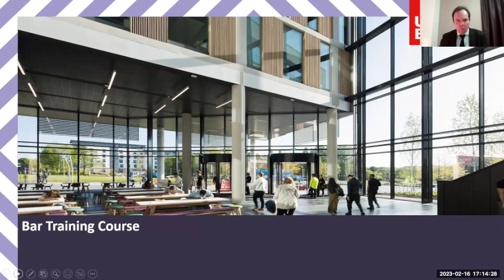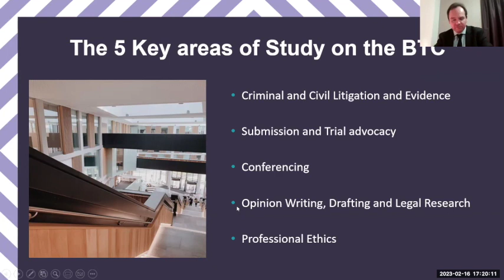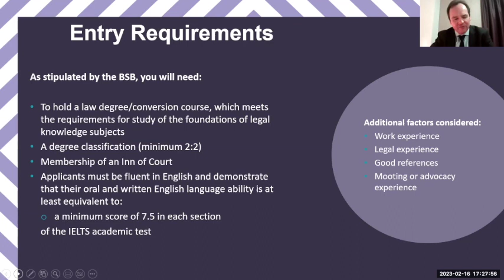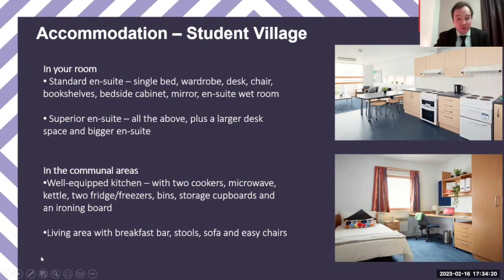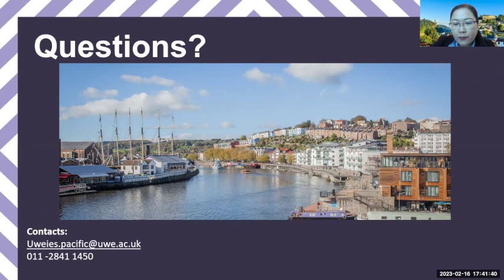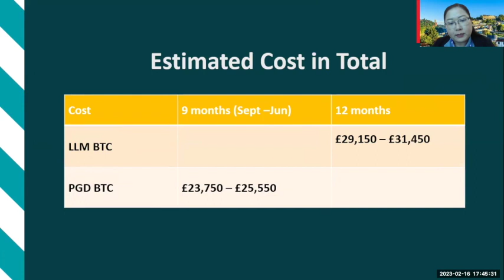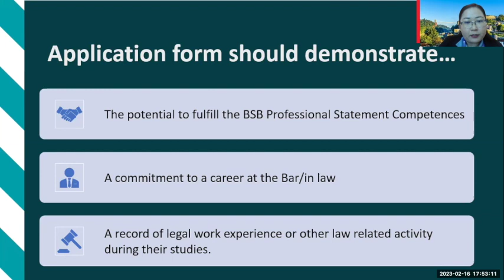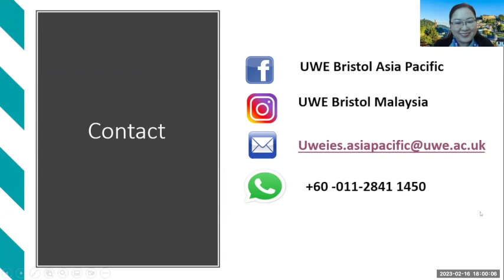Bar Training Course Webinar 2023 | UWE Bristol, UK